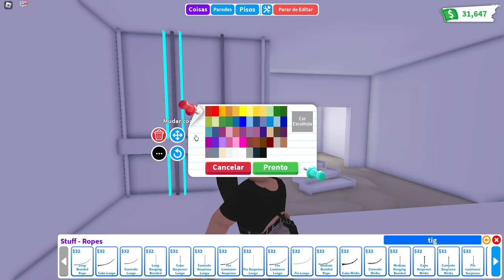ROSÉ CONCEPT TINY HOUSE - Adopt Me speed build ROBLOX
♡ Bucks: 2564
♡ House: Tiny House
♡ My nickname: SHINICHICA
♡ Unfortunately, I can't decorate the subscribers' house, as I have a lot of requests and little time, but feel free to use tips and ideas in your constructions. If you are producing a tutorial and are going to use my ideas, just leave the credits in the description and feel free!